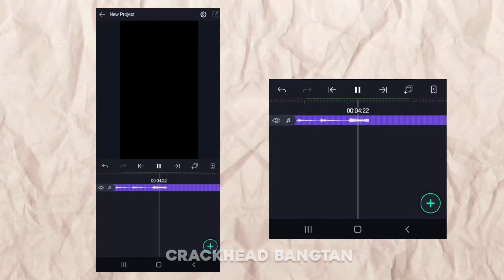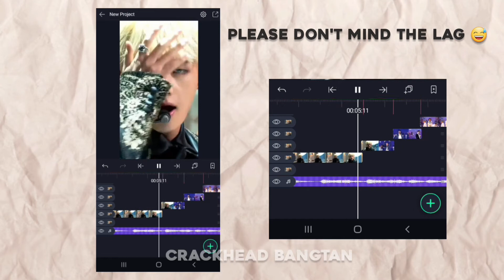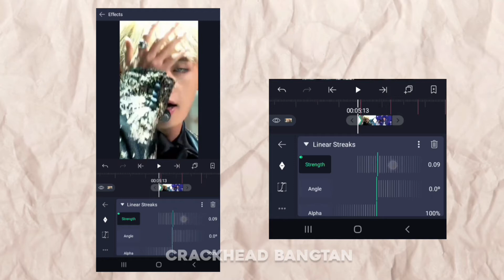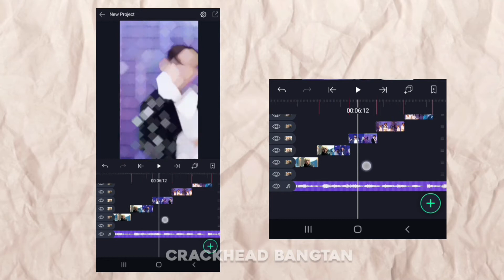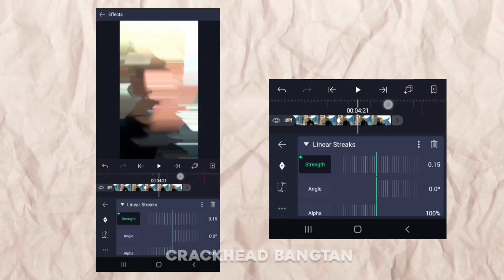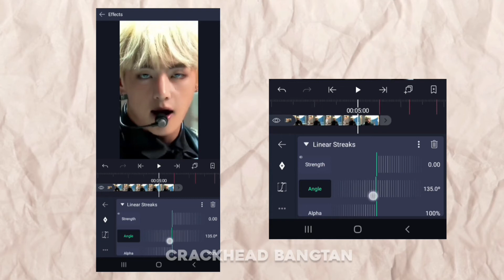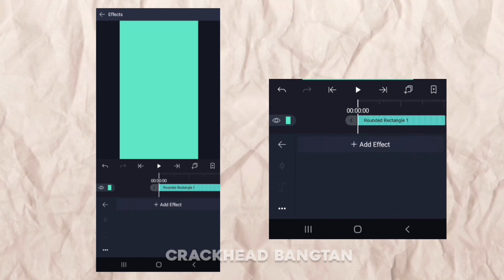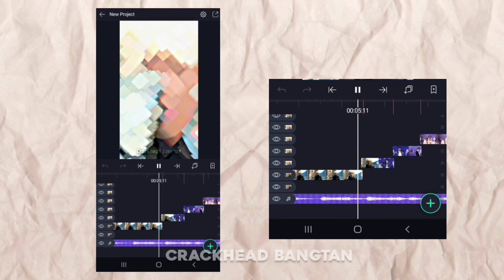Watch Me Edit Alight Motion|| Tutorial||Alors on Danse edit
Hello welcome for another tutorial...this is also kinda like a watch me edit. cause it isn't any specific effect...? mostly linear streaks as usual